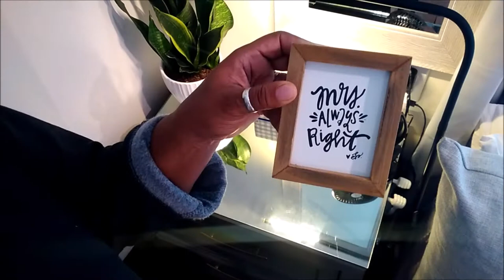Morning Routine and Clean with me Cleaning Inspiration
How to clean a master bedroom, morning cleaning routine. DIY cleaning products

BUFFALO NY,14215

Please go support both of my prince's channel's